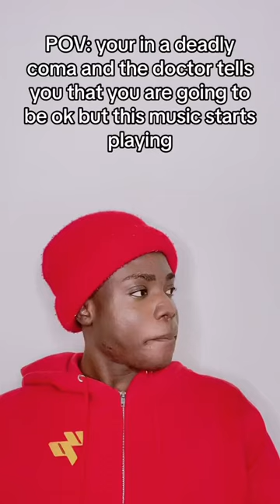When you are in a deadly coma and thus music plays 😂